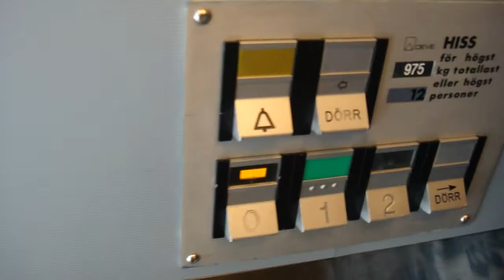DEVE Hydraulic Elevator @ Hangövägen 39, Stockholm, Sweden! w/ @electrosync@ElevatorsfromSweden